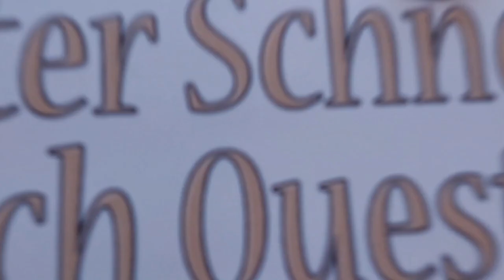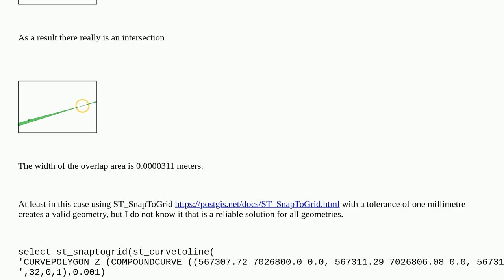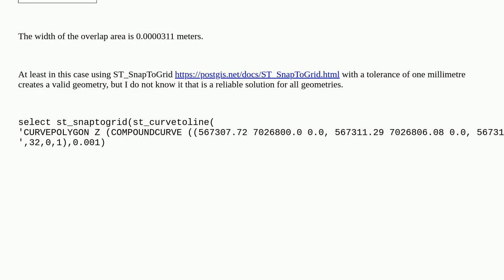Gis: ST_Curvetoline creates invalid geometries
ST_Curvetoline creates invalid geometries

A special thanks goes out to the community

  postgis